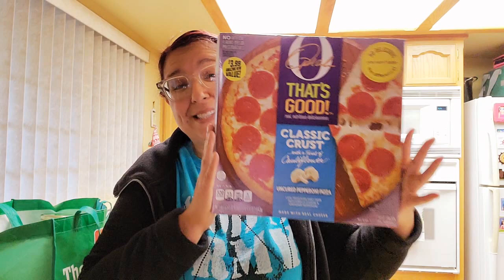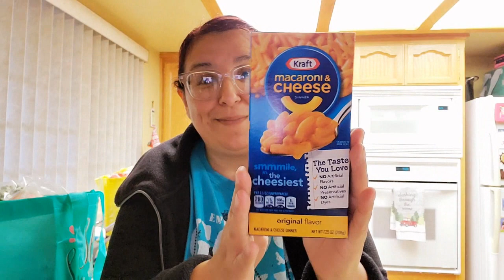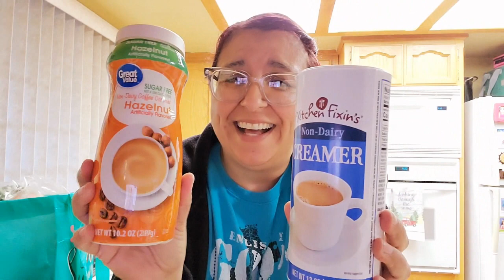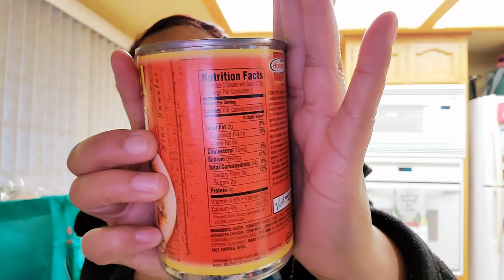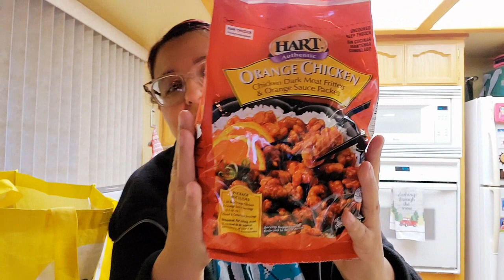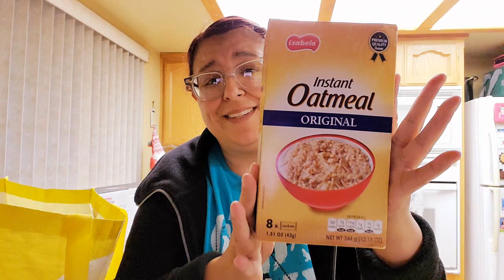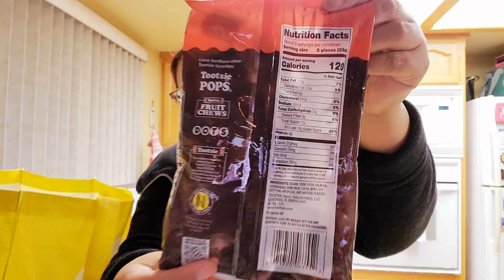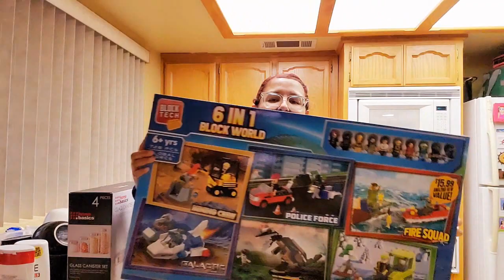99 Cent Store Haul Video - Had To Go & Get Essentials For The Home Before Running Out, Thanks 99!!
This video covers my haul from the 99 Cent Only Store.  I'm going to go over all the items I purchased for the home that we needed.  We were running out of some stuff and found it at the 99.  I found some really great deals that I wanted to share with you so you can go out and get them if you want.  I hope you enjoy the video.

KIMMYS CLOTHES
2370 W Cleveland Avenue